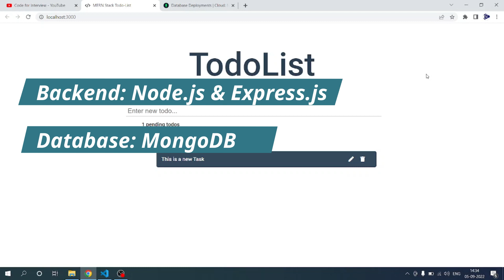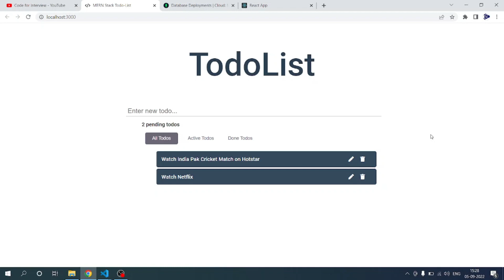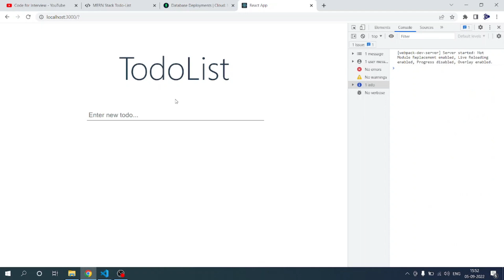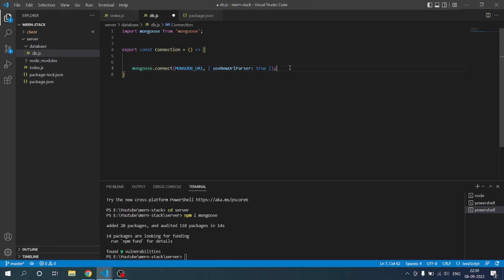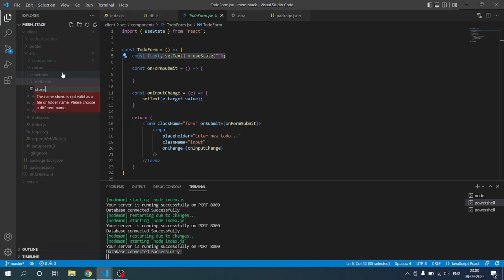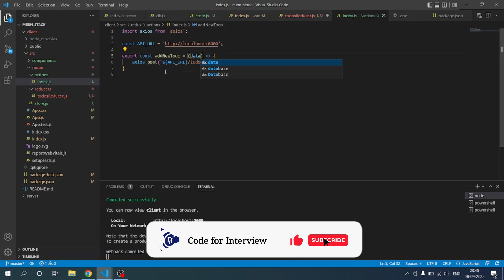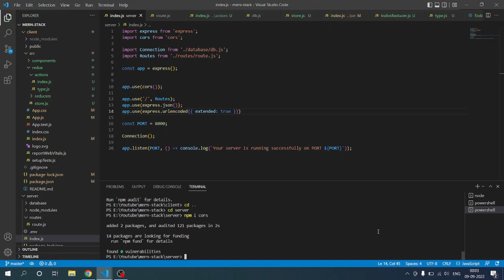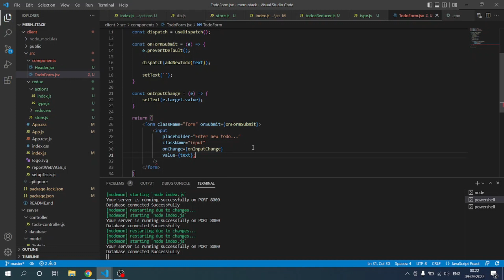1/2 - Todo List | MERN Stack | React, Node, Express, MongoDB | Redux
A simple to do list app to manage your tasks, projects, and team's work. In this video series we will create a TodoList, in which we can create, read, update and delete Todos.

💻 Technologies Used:
Frontend: React.js & Redux
Backend: Node.js & Express.js
Database: MongoDB

📕 Source Code/ Documentation/ References
Please find the source code of the Project

SDN link for Font Awesome Icons
link rel="stylesheet" href=" integrity="sha384-50oBUHEmvpQ+1lW4y57PTFmhCaXp0ML5d60M1M7uH2+nqUivzIebhndOJK28anvf" crossorigin="anonymous"/
(please include angle brackets in the starting and in end)